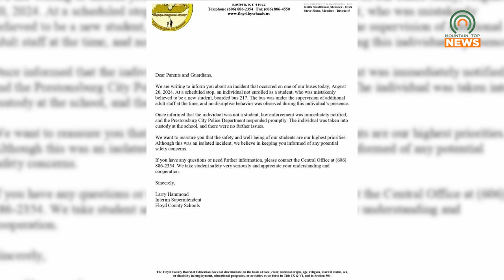Man Arrested After Boarding a School Bus in Prestonsburg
A man was arrested on August 20, 2024, after he boarded a school bus in Prestonsburg.